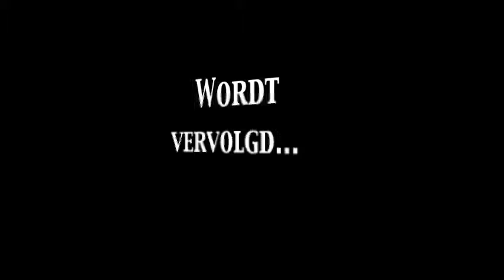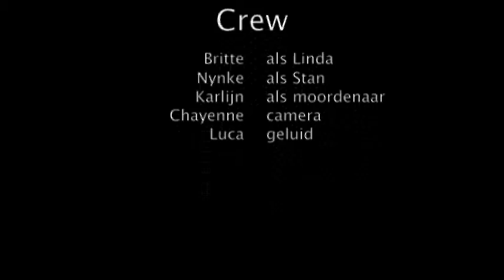2011 KUBV Stedelijk Gymnasium 's- Hertogenbosch Cliffhanger